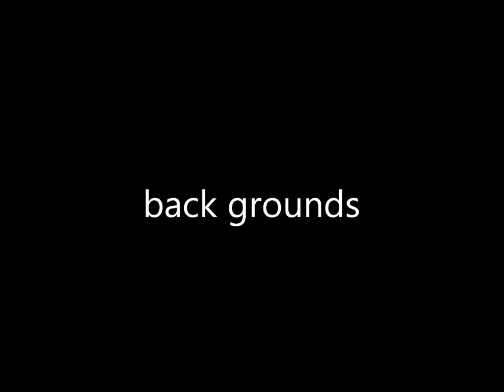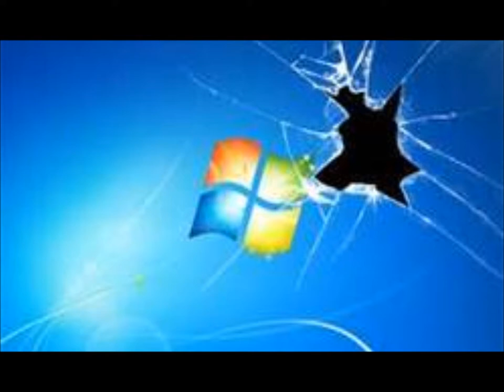back grounds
get on bing